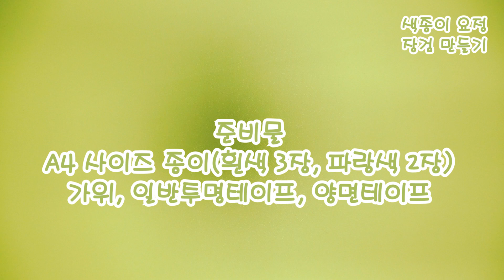색종이 장검(칼) 만들기 / Origami Sword / おりがみ 剣(つるぎ), 長剣(ちょうけん)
안녕하세요, 색종이요정이예요.

오늘은 멋진 긴 칼, 장검을 만들어 보려고 해요.

이번 영상에서는 A4용지를 사용하지만,

더 큰 종이(이를테면 달력이라던지...)를 사용하시면,

실물 사이즈의 칼(검)을 만드실 수 있답니다.

자, 그럼 시작해 볼까요?